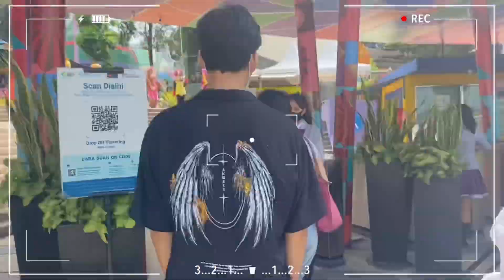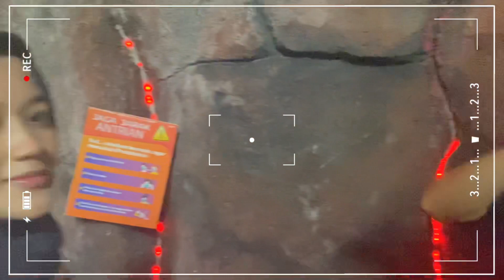Berastagi Vlog || Travelling w friends, mikie holiday, gundaling farm stead, having fun!!!🎠🎢🎡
Hiii, in this vlog, I'm going on vacation with my friend, we go all day from morning to morning again, meanwhile the next day is our friend's birthday. There are many things that make us happy and many places we visit. especially mikie holiday, watch it now and hope you guys like it.

FAQs
📷Camera: iPhone 11
🎬Editing : Capcut, Meitu App